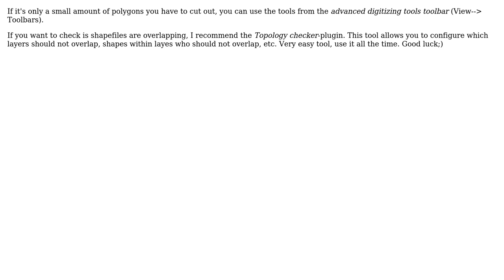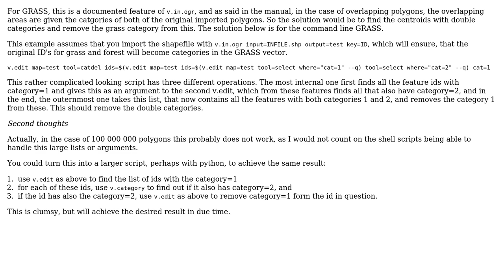GIS: Tool or program to clean polygon dataset (2 Solutions!!)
GIS: Tool or program to clean polygon dataset

With thanks & praise to God, and with thanks to the many people who have made this project possible! | Content (except music & images) licensed under CC BY-SA | Music | Images & others | With thanks to user PyMapr user Konan Pruiksma user HarriKoo and the Stack Exchange Network Trademarks are property of their respective owners. You are responsible for your own actions.